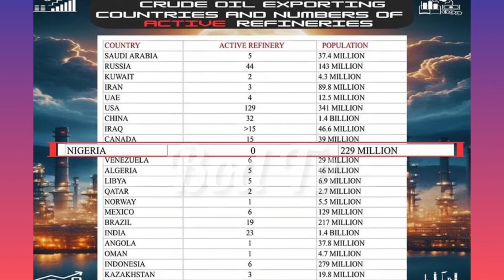Tinubu Secret Publicly Exposed!!! Shame as Nigeria seek Justice for bad APC Leadership & Hunger